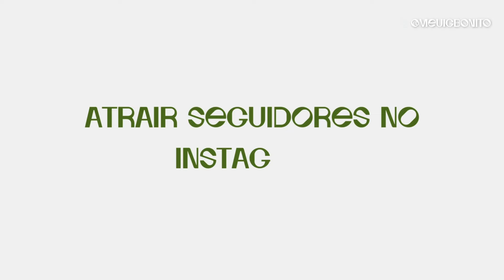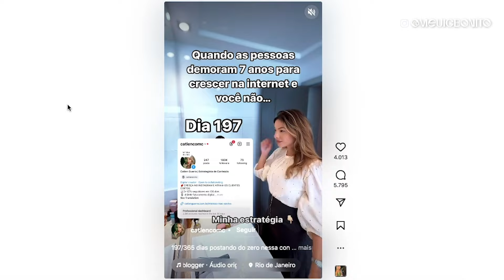O MAIS PODEROSO FUNIL DE CONTEÚDO para GANHAR SEGUIDORES no Instagram em 2025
✨LINKS ÚTEIS✨

🚨ENTRE PARA O MPM (Meu Perfil Monetizado - O treinamento que te ensina a viver da criação de conteúdo)

🚨BAIXE O MEU CONTEÚDO PLANEJADO! (apenas 12x 6,43 ou 64,00 a vista)

Descubra o segredo para atrair seguidores e transformar seu Instagram em uma máquina de engajamento com o mais poderoso funil de conteúdo para 2025! Neste vídeo, vou te mostrar as melhores práticas, desde a criação de conteúdo estratégico até como otimizar seu perfil para atrair seguidores de forma orgânica. Se você quer saber como crescer no Instagram usando um funil que converte, este guia é para você! 👊